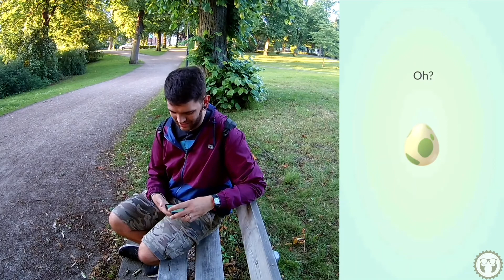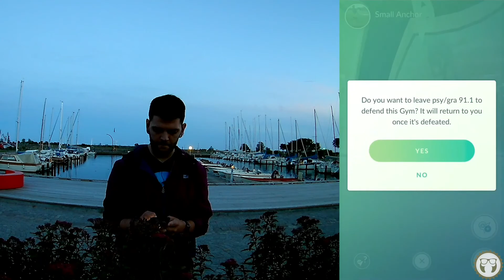Pokémon Go på Svenska - Raid (Tyranitar) + gym rework uppdatering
Tar mig an min tredje Tyranitar raid och gräver lite djupare in på gym rework uppdateringen och vad det faktiskt innebär för oss tränare.